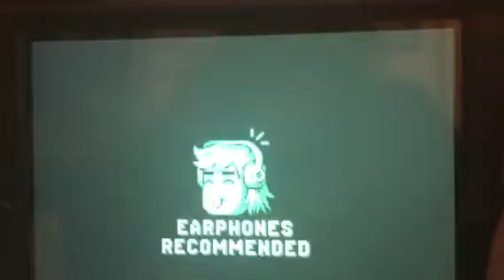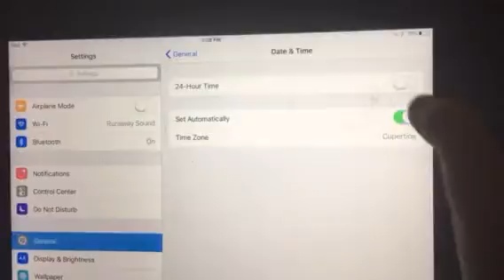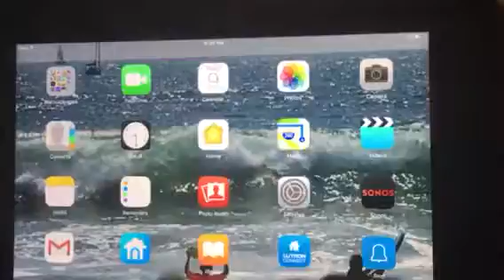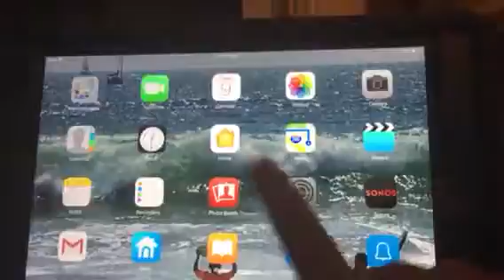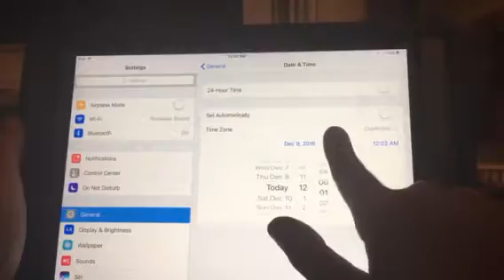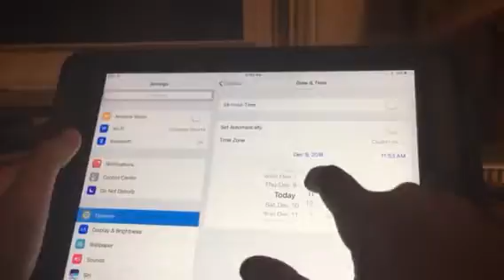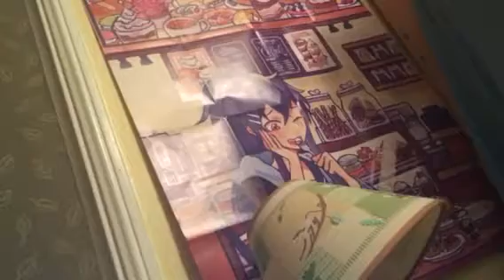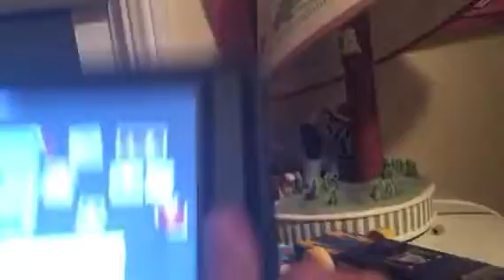Plz don't touch anything #3